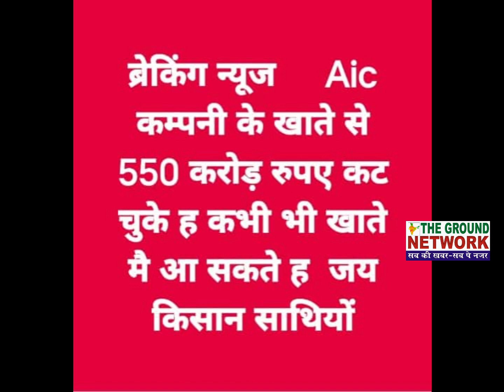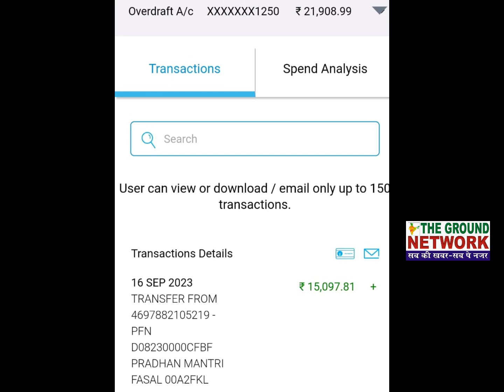खुशखबरी: किसानों के बैंक खातों में आया बीमा क्लेम, सुबह सुबह की बड़ी अपडेट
दि ग्राउंड नैटवर्क भारत का बड़ी तेजी से बढ़ता न्यूज पोर्टल है जिसमें आप भारत के गांव-गांव की खबरों के अलावा देश-विदेश की हर खबरें प्राप्त कर सकते हैं। खबरें आप हमारे यूट्यूब चैनल, फेसबुक पेज, दि ग्राउंड नैटवर्क एप्प, टविट्र अकाउंट, वेबसाइट, ब्लाॅग इत्यादि से हासिल कर सकते हैं।